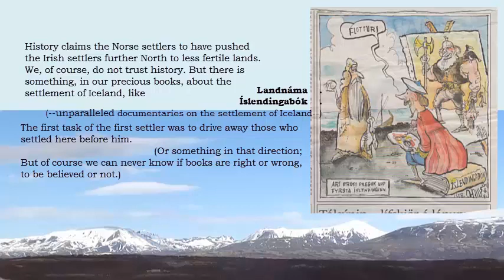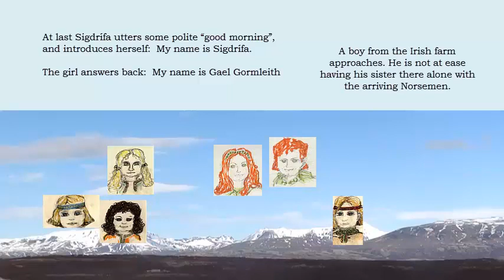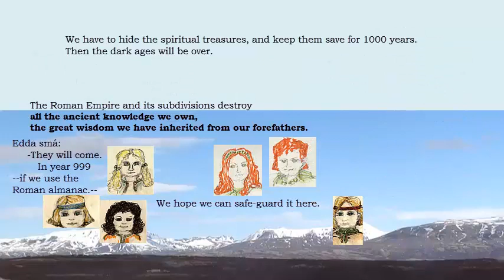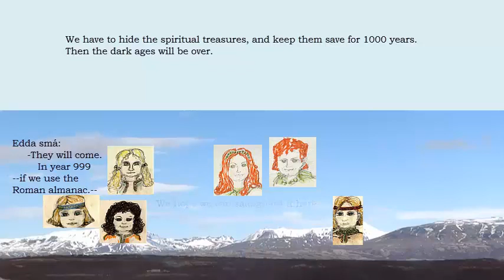Heathen Pagan Ásatrú Óðsmál study (see text below) - Norse and Irish kids meet, suspicious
Heathens, teach your children:

We learn here:
* Norse settlers might have pushed those men who came before them away
* We own priceless books on the settlement of Iceland, but we are careful not to believe every word, though
* See the Sanskrit origin of the words forn and siður (C.A.Holmboe, a Dane)
* The Irish and Scottish settlers might have been fleeing the Roman Empire now named Church
* Lots of precious knowledge about medicinal herbs is in danger of being destroyed, termed devilish stuff
* We have many life-spans; That “one-lifespan-only”-idea is a later-time churchian invention
* (Unfortunately, many a man is still brain-washed by that smartly invented churchian tool)

Norse bairns (frightened) think that the king´s Churchianity has arrived already,
Irish bairns (frightened) think that the Norse are coming to drive them away from their land.
But, it turns out that they have the same interests: To save the ancient precious wisdom, which is in peril of being completely devastated.
The Roman Empire destroys all the wisdom and knowledge of the Druids in England, and kills the Druids. Great spiritual treasures get lost - perhaps forever; -- Or can they be re-discovered?